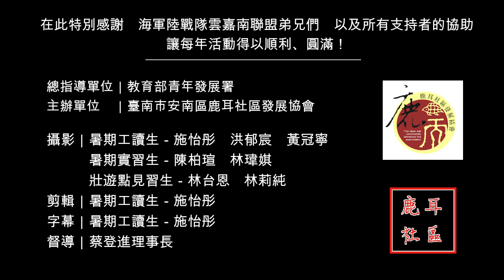2023鹿耳社區｜鄭成功系列活動｜社區歷史與人文活動｜重現歷史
｜鄭成功系列活動｜

把今年的9/9留給我們吧❤️‍🔥❤️‍🔥❤️‍🔥

2023鄭荷海戰活動將舉辦於9/9，鹿耳社區將於鹿耳門溪上呈現當年台灣相當重要的一場戰役，歡迎各位來共襄盛舉‼️‼️
相信大家都聽過國姓爺、延平郡王吧～
以上都是我們的 「開台始祖 鄭成功」哦🚩🚩🚩

：鄭成功登陸地點、鄭荷海戰⋯⋯？哦想到了啦 歷史課本出現過啊～
：那我聽說鹿耳社區會直接重現給你看欸！

鹿耳社區為了紀念這位歷史傳奇，每年皆會舉辦「重現鄭成功登陸」以及「鄭荷海戰」兩場活動！
希望能讓民眾透過參與及體驗活動 更加瞭解臺灣的故事🤓

：！！太酷了吧 但是什麼時侯啊❓
：重現鄭成功登陸在四月、鄭荷海戰在九月唷～ 聽說已經舉辦了13年了呢！
：哇那走啊 勢必該去親眼看看了😎😎😎

趕緊來到鹿耳社區 邊玩邊學歷史吧🤩🤩
🔍歡迎私訊粉專找小編報名🙋🏻‍♀️🙋🏻

總指導單位｜教育部青年發展署
　　　　　｜財團法人中山管理教育基金會
主辦單位　｜臺南市安南區鹿耳社區發展協會

壯遊點見習生｜林莉純 林台恩
暑期工讀生｜施怡彤  黃冠寧 洪郁宸
暑期實習生｜陳柏瑄 林瑋娸

督導｜蔡登進 理事長